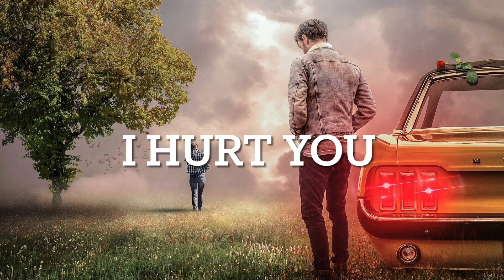estupendo - forever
Unsere Ballade, die wir vor 15 Jahren so aufgenommen haben.

Vocals: Christoph Hambsch
Piano und Background: Andreas Heim
Vibraphone und Background: Torsten Wiegand